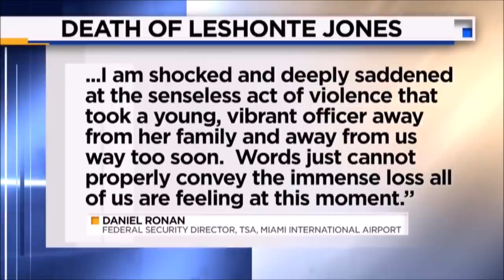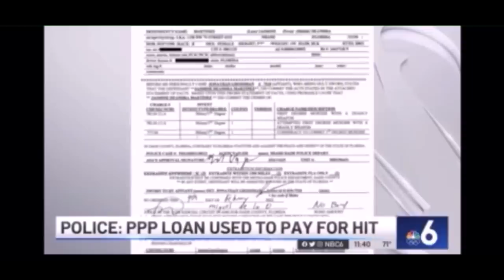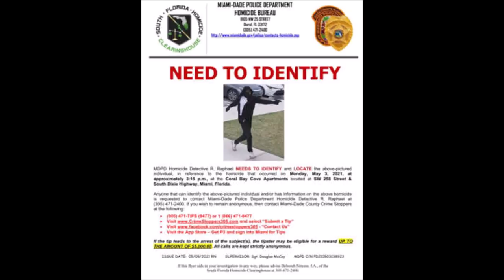MOBB TIES: Jasmine '2 Far' Martinez